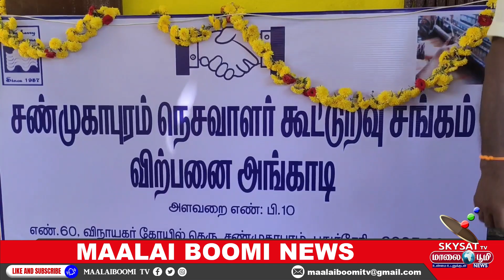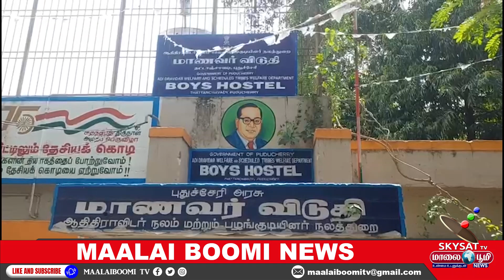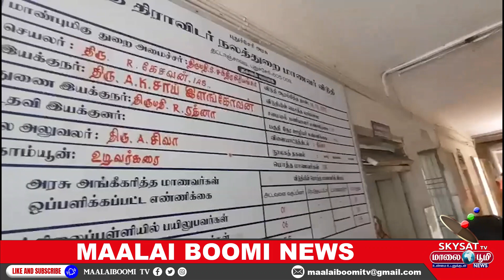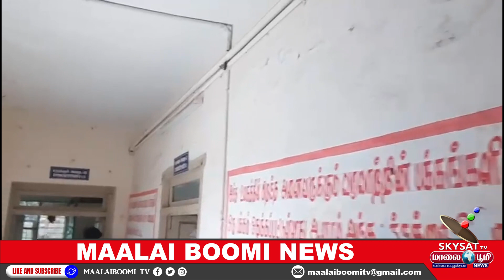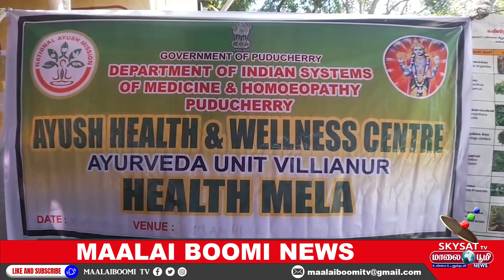சண்முகபுரம் நெசவாளர்கள் கூட்டுறவு சங்கம் மற்றும் விற்பனையகத்தை முதலமைச்சர் ரங்கசாமி திறந்து வைத்தார்